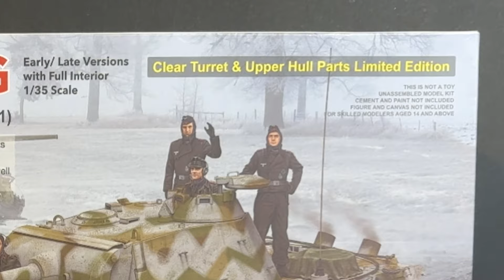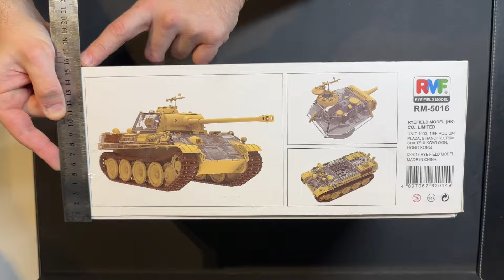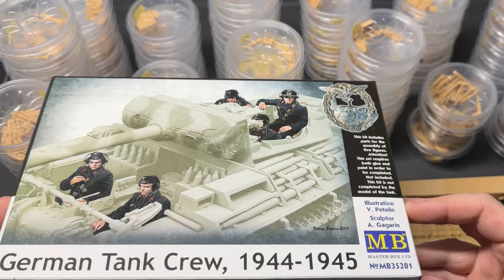German Panther (Ausf.G) RFM 1/35 - FULL INTERIOR +LOWER HULL (Part 1/2)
Hello and welcome to another project which is something special! We have here German Panther tank with full interior but this set comes with clear parts. And this option does make sense when you want to actually see something inside...

Come and join me on this journey through building process.

Wojtek

0:10 - What do we have here?
2:23 - Let's assemble something!
13:19 - Let's put some colors!
15:49 - Shading, scratching and other magical stuff
19:09 - Decals
22:47 - Hull chipping
26:40 - Assemble 2nd stage
24:35 - Not so final... Dirts & Stains
35:32 - Semi-final/Partial... Presentation